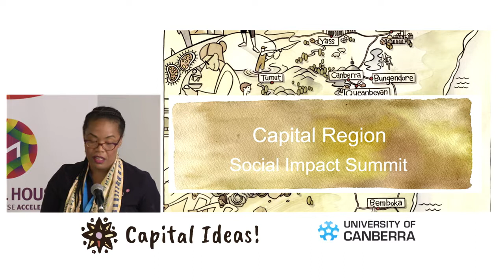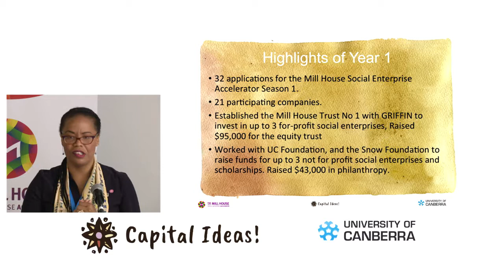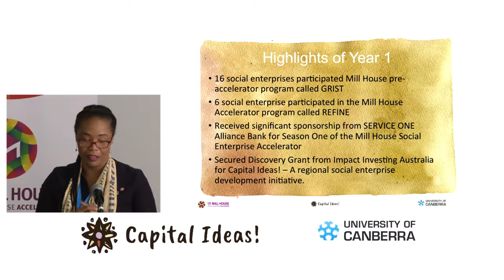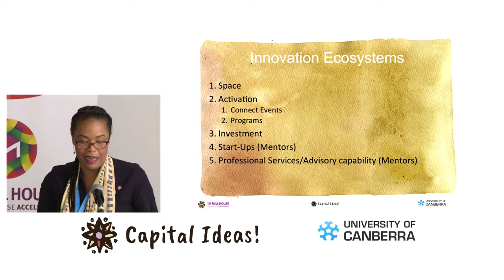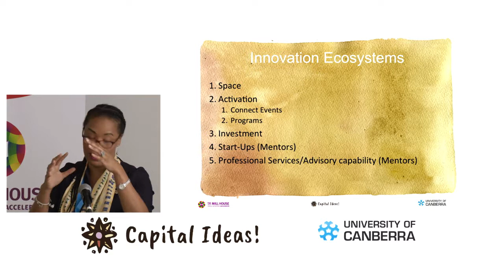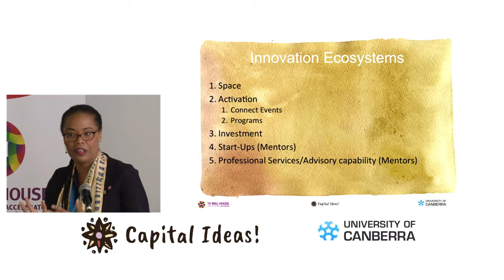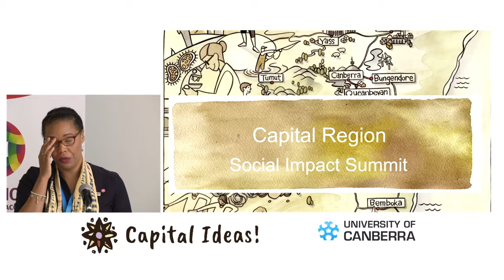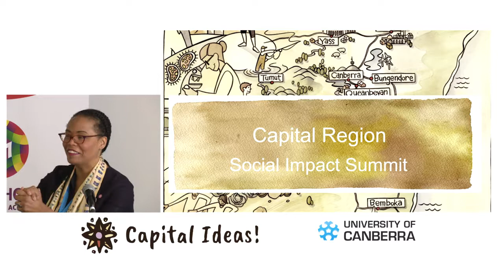Building a Social Innovation Ecosystem in the Canberra Region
What is a social enterprise ecosystem?

Cindy Reese Mitchell
Lead Facilitator, Social Impact Strategist, University of Canberra
Cindy has worked as a venture capital investment manager and in senior management roles at large corporate organisations in Australia and the United States. She has also worked as a Policy Advisor and Senior Analyst in the Department of the Prime Minister and Cabinet and Assistant Director in the Department of Immigration and Border Protection.

An experienced facilitator, trainer, and networker, Cindy excels in connecting people and ideas to solve complex problems. In her current role, she is responsible for the development of a social enterprise support program for new social enterprises and aspiring social entrepreneurs in Canberra and the surrounding region.

Cindy was the Founder and CEO of No Sweat Fashions, a not for profit social enterprise designed to create training, employment and work experience opportunities for migrant and refugees settling in Canberra. She is a passionate advocate for civil society and the social enterprise and social impact investment movements globally.

When Cindy is not crusading on behalf of social enterprise and teaching for-purpose professionals the ‘darks arts’ of capitalism, she is probably writing. She has authored two novels in the Southern Gothic genre and an obscure paper on Skeletochronology in Australian Tiger Snakes. At least once a week, she can be found singing first soprano parts with the Llewellyn Choir.